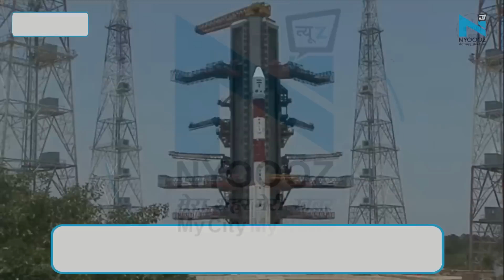Aditya L-1 Launch: ISRO का आदित्य L1 पृथ्वी की कक्षा में पहुंचा |Aditya L1 Launch Live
चंद्रयान-3 की चांद के दक्षिणी ध्रुव पर कामयाब लैंडिंग के 10वें दिन ISRO ने शनिवार को आदित्य L1 मिशन लॉन्च कर दिया। आदित्य सूर्य की स्टडी करेगा। इसे सुबह 11.50 बजे PSLV-C57 के XL वर्जन रॉकेट के जरिए श्रीहरिकोटा के सतीश धवन स्पेस सेंटर से लॉन्च किया गया।

रॉकेट ने 63 मिनट 19 सेकेंड बाद आदित्य को 235 x 19500 Km की पृथ्वी की ऑर्बिट में छोड़ दिया। करीब 4 महीने बाद यह 15 लाख Km दूर लैगरेंज पॉइंट-1 तक पहुंचेगा। इस पॉइंट पर ग्रहण का प्रभाव नहीं पड़ता, जिसके चलते यहां से सूरज पर आसानी से रिसर्च की जा सकती है। ​

इसरो ने बताया कि आदित्य L1 की पहली ऑर्बिट राइजिंग 3 सितंबर को सुबह 11:45 बजे की जाएगी।